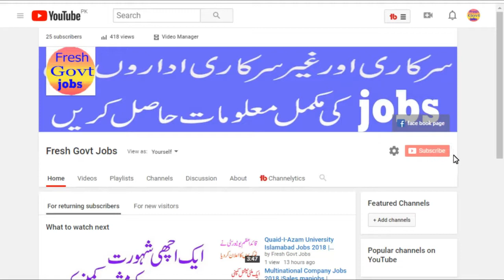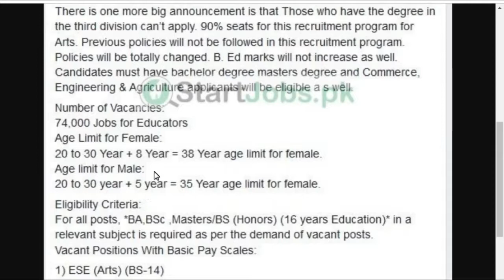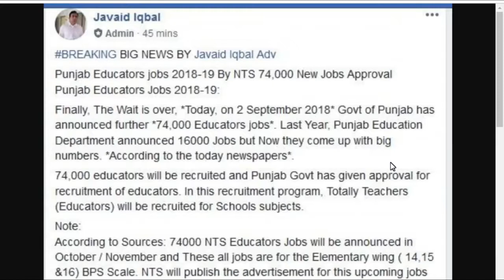Educator jobs 2018 punjab government announced|74,000 New Jobs 2018-19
Punjab Educators jobs 2018-19 By NTS 74,000 New Jobs Approval
Punjab Educators Jobs 2018-19:
NTS Educators Jobs 2018-19:
Are you trying to find reputable Educators Jobs 2018? Want to enroll yourself in NTS Educators then There are thousands of educators jobs in Punjab 2018

Finally, The Wait is over, Today, on 30 August 2018. Govt of Punjab has announced further 74,000 Educators jobs. Last Year, Punjab Education Department announced 16000 Jobs but Now they come up with big numbers. According to the today newspapers.

74,000 educators will be recruited and Punjab Govt has given approval for recruitment of educators. In this recruitment program, Totally Teachers (Educators) will be recruited for Schools subjects
Note:
According  to  Sources:  74000  NTS  Educators  Jobs  will  be  announced in October / November and  These all  jobs are  for  the  Elementary  wing ( 14,15 &16) BPS  Scale.  NTS  will  publish the  advertisement  for  this upcoming  jobs  after  September.
There is  one more  big announcement  is that  Those who have the  degree in the  third division can’t  apply.  90% seats  for this  recruitment program  for Arts.  Previous policies will  not be  followed in this  recruitment  program.  Policies  will  be  totally  changed. B. Ed marks  will  increase  as  well.  Candidates  must have bachelor degree masters  degree and  Commerce,
Engineering  &  Agriculture  applicants  will  be eligible  a s well.